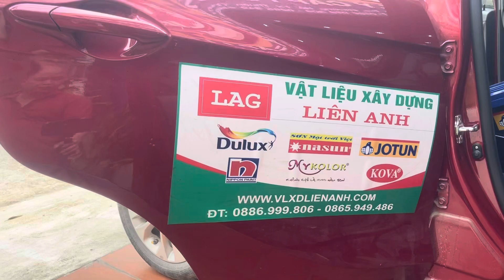Cửa hàng sơn Thị xã Thuận Thành Bắc Ninh Jotun Dulux Kova Toa Nasun chính hãng LIÊN ANH 0865949486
Cửa hàng sơn Jotun Dulux Kova Toa Nasun chính hãng LIÊN ANH 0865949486